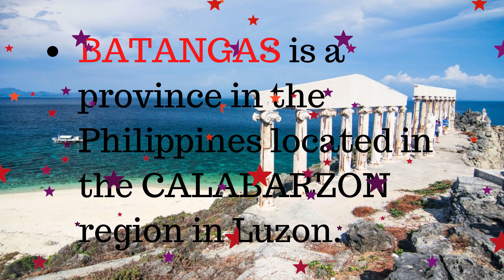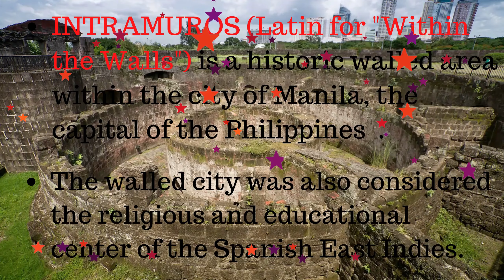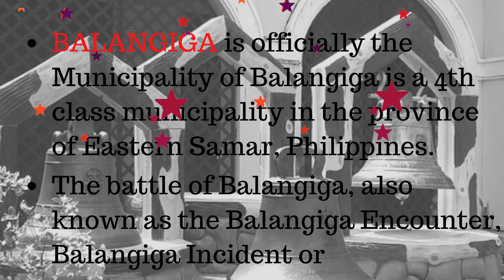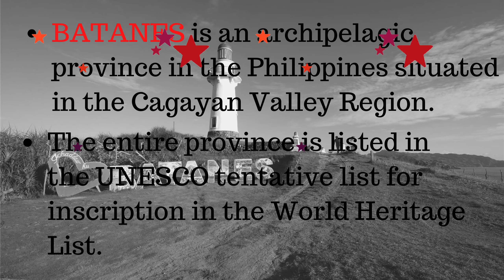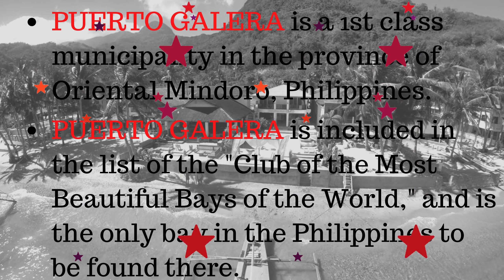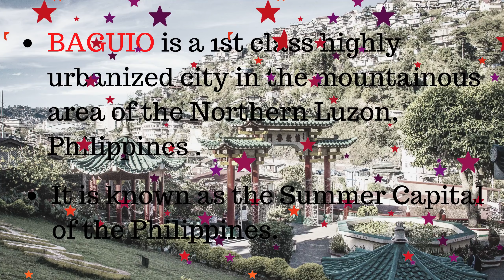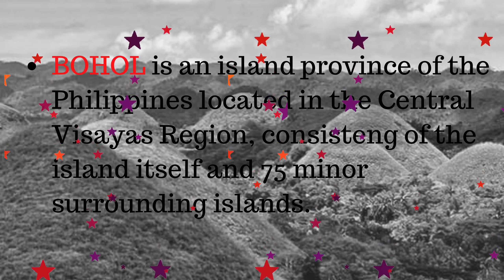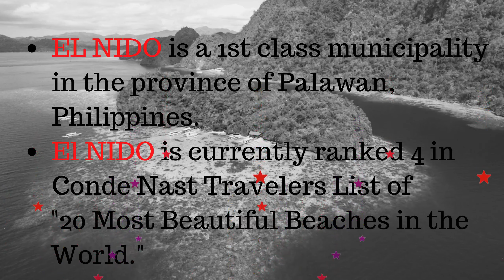Best Places to Visit in the Philippines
Vlog Title: Best Places to Visit in the Philippines

Please write your comment on your suggestion, thoughts, and opinion.

 Funny Videos